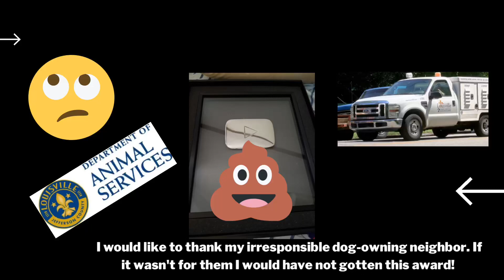This is just sad and pathetic! I get a YouTube Award!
I never thought I would be award a YouTube award for this channel !! This channel is for exposing this BS and I get a freaking award for it! Just totally Patric but I’ll will accept being YouTube famous!